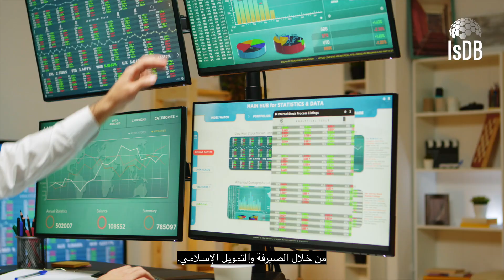IsDB Fifa 2022 Poverty Reduction - Final (Arabic)